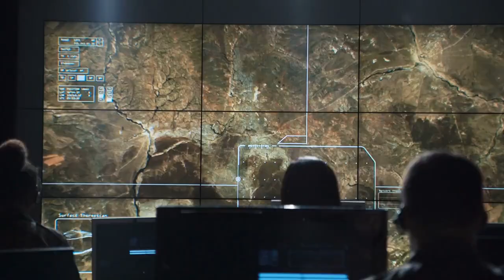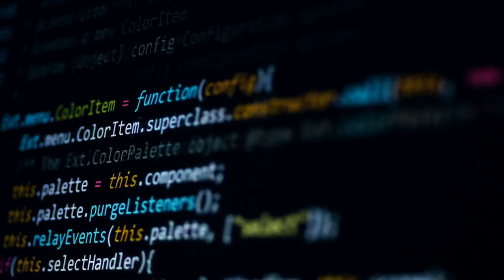What Makes the Pentagon So Unique? Inside America's Military Command Center and Foreign Policy Hub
Step inside the world's largest office building, the Pentagon, and discover America's military command center and foreign policy hub. In this video, we'll take you on a tour of this iconic building, showcasing its history, architecture, and strategic importance.

We'll explore the inner workings of the Pentagon, where top military leaders and policymakers work together to shape America's defense strategies and global diplomacy. From the Joint Chiefs of Staff to the Secretary of Defense, this is where decisions are made that impact the security and well-being of the United States and its allies.

Along the way, we'll share fascinating facts and stories about the Pentagon's construction, design, and use, including its unique five-sided shape, massive size, and complex underground network of tunnels.

Join us as we go behind the scenes of this legendary military institution and get an insider's look at the heart of American power and influence.

Pentagon
Military command center
Foreign policy hub
Joint Chiefs of Staff
Secretary of Defense
Defense strategies
Global diplomacy
United States security
Pentagon construction
Pentagon design
Pentagon tunnels
Military institution
American power
American influence
Military leaders
Policymakers
Strategic importance
Iconic building
History of the Pentagon
Architecture of the Pentagon
Massive size
Five-sided shape
United States allies
Defense decisions
Well-being
Security
Top military leaders
Global impact
Decision-making